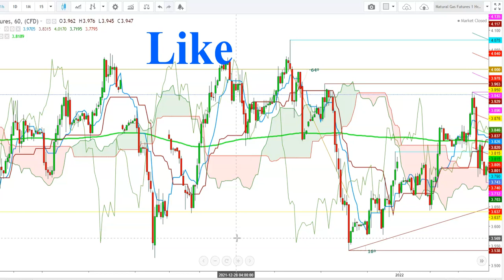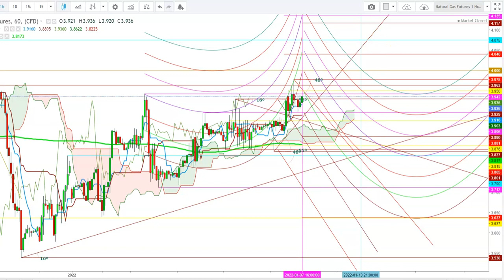Natural Gas - Outlook For The Week Of January 10th, 2022